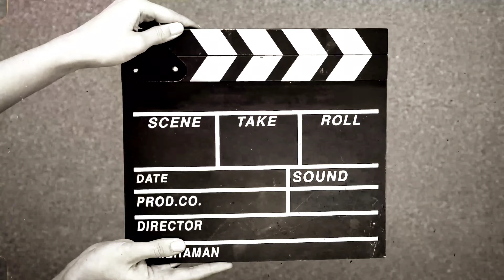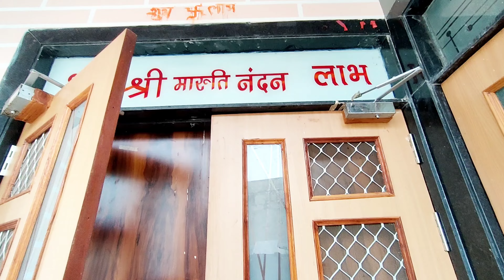इसे गांव कहते हैं 😍 Desi Village Family Vlog - 127 👍